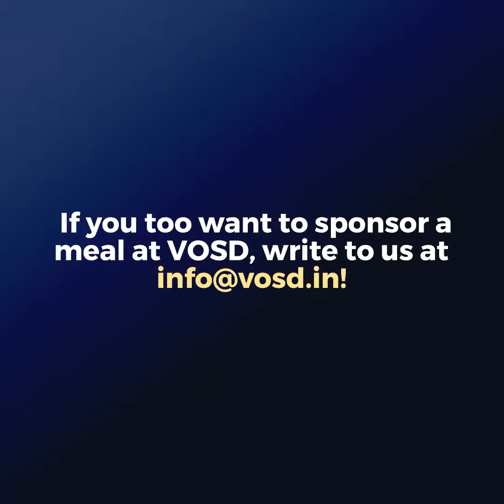Shagun & family sponsor a meal in loving memory of Jigar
26TH SEPTEMBER 2023 - SHAGUN AND FAMILY SPONSOR A MEAL AT VOSD IN LOVING MEMORY OF JIGAR

Jigar was dearly loved by his family. Since he was a sweet little pooch, he was pampered and showered with affection. Shagun considered him her baby brother, who was very fond of puri and sweets. The emotionally intelligent dog always knew when Shagun was sad or distressed and comforted her in her difficult moments.

The dear lad passed on at the tender age of 7, leaving his family heartbroken. In loving memory of Jigar, Shagun and her family have sponsored a meal at VOSD.

Our babies are really grateful for the kind gesture. They deeply condole with Shagun and her family. They send them peace and comfort and hope the family can find solace in the memories of Jigar. They also pray for Jigar's departed soul.

If you would also like to pay homage to deceased loved ones, then do consider contributing to our 'Sponsor a Meal' program. or write to .